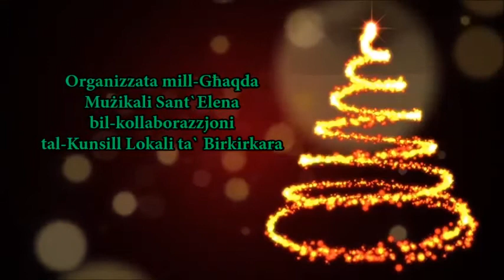Fiera tal-Milied - Għaqda Mużikali Sant'Elena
Fiera tal-Milied nhar il-Ħadd 15 ta' Diċembru